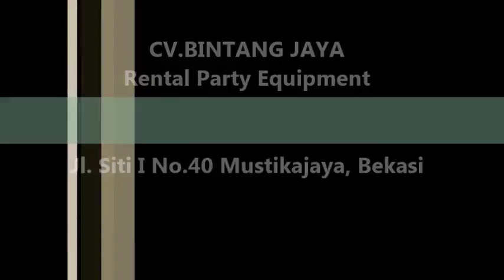Kursi Kuliah Untuk Test,workshop,Dan Training 021-82601199